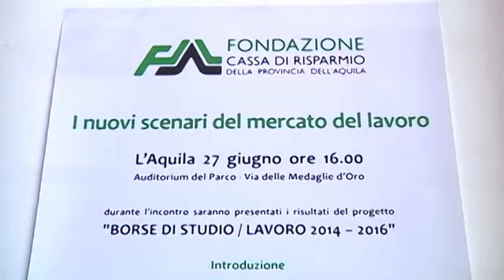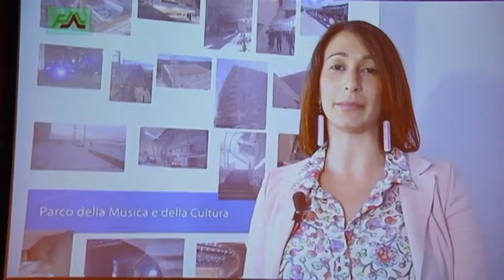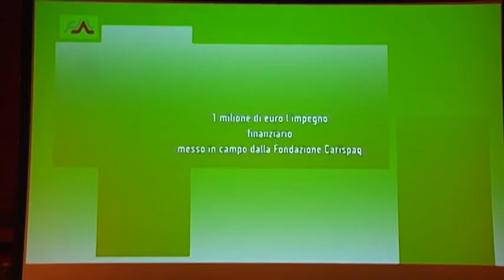Fondazione Carispaq - risultati progetto borse di studio-lavoro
La Fondazione Carispaq ha presentato i risultati di un progetto triennale di borse di studio-lavoro che ha interessato 120 giovani. Lo ha fatto nel corso di un incontro sui nuovi scenari del mercato del lavoro.